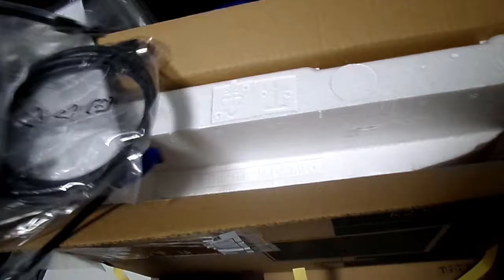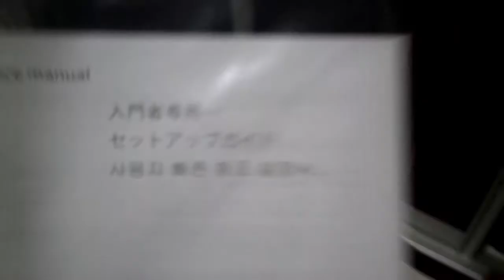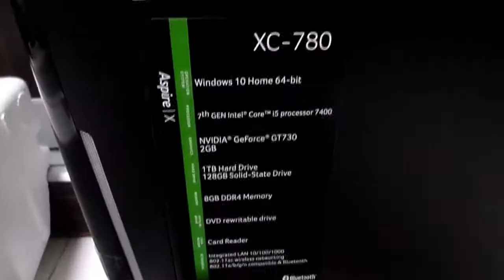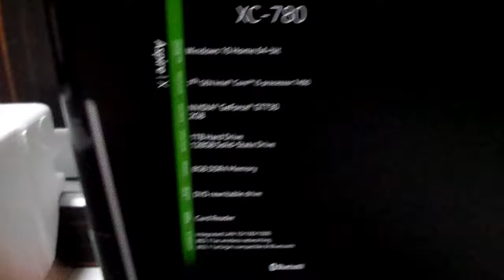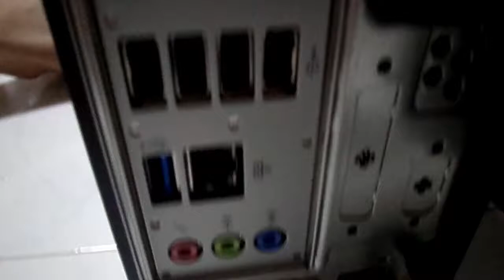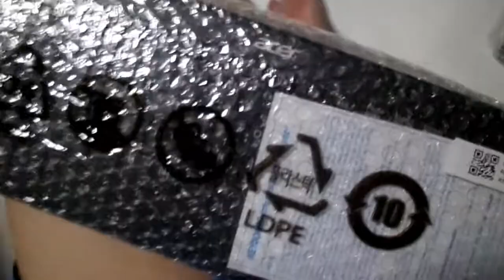[W-Vlog] Week 12: Unboxing Acer Aspire XC780 (22 Jun 18)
It's been a long time since I upload a new video. So sorry about it, in this video. I did an unboxing video for my new desktop! Hope you guys like it.